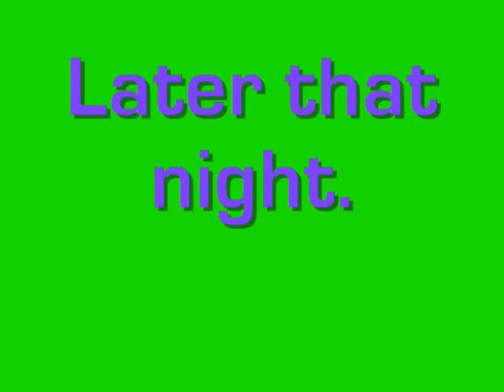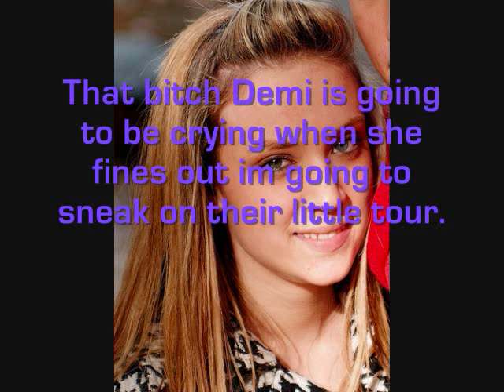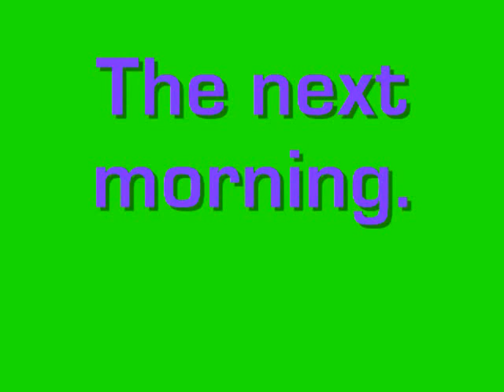A Nelena And Jemi Story 56 Season 4 Guilty Pleasure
dont own song or any clips.

sorry their coming out slow!! Its the holidays and im kinda busy.